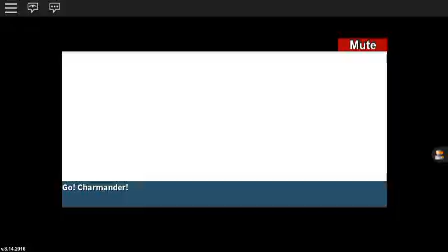Roblox: Project: Pokemon Episode 2: Pidgey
In this episode I get two Pidgeys, two Nidorans, and finally defeat trainer Gary.